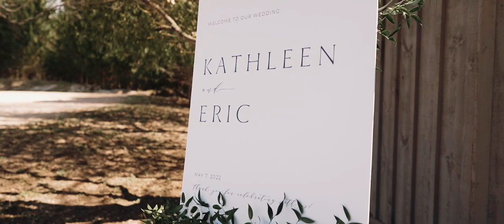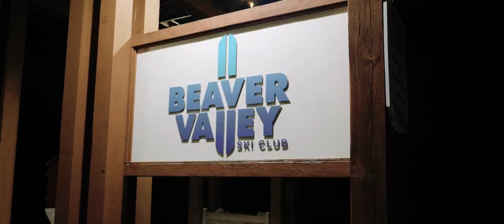Eric and Katie Wedding Highlight Film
Collingwood Ontario Wedding